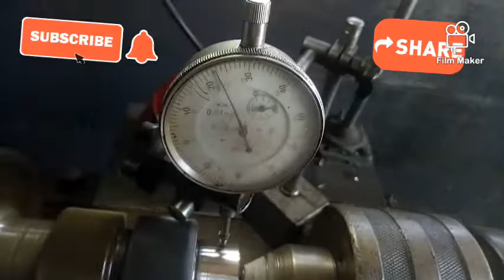tehnik menyambung couter gear yang pecah dengan bubut yang presisi how to fix a broken counter gear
This stacking gear or counter gear is the most important component, if it is damaged it will affect the transmission performance of the car, if there is a break in the gear tooth, a total disassembly must be carried out, and to save costs, the connection of 2 stacked teeth is carried out to be combined for connection, a technique is needed specialized in welding and turning
Gigi susun atau counter gear ini adalah komponen paling penting,apabila rusak akan mempengaruhi kinerja tranmisi mobil,apabila terjadi pecah pada gigi gear nya harua di lakukan pembongkaran total,dan untuk mengirit biaya di lakukan penyambungan 2 gigi susun untuk di gabungkan untuk penyambungan di perlukan tehnik kusus dalam pengelasan dan pembubutannya